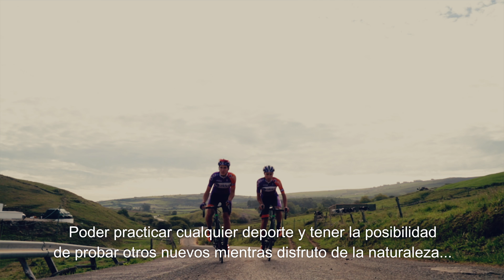Tu Cantabria, un paraíso para el deporte al aire libre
Rose, es americana y para ella, Cantabria es deporte. Un paisaje único para la práctica del Surf o el buceo en el mar Cantábrico, el Golf en los diferentes campos de la región, escalada y raquetas de nieve en Picos de Europa o esqui en la estación de Alto Campoo